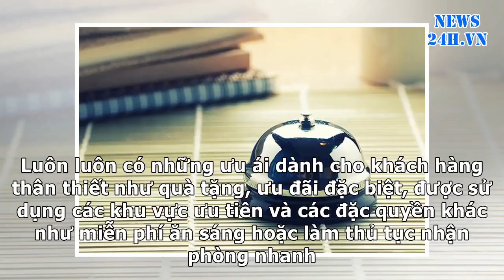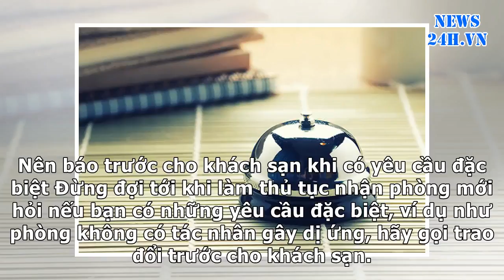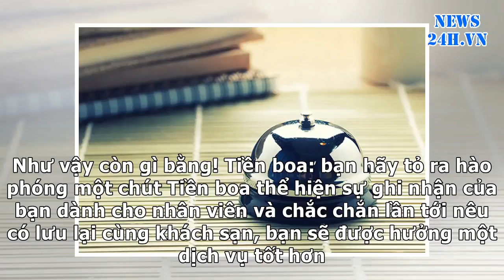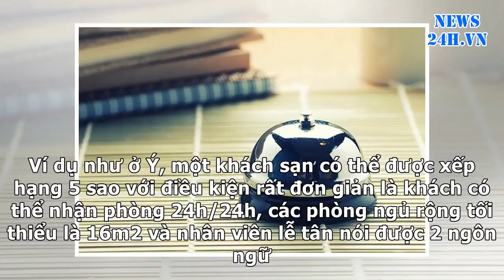News24h-13 lời khuyên hữu ích để có những ngày lưu trú tuyệt vời ở khách sạn